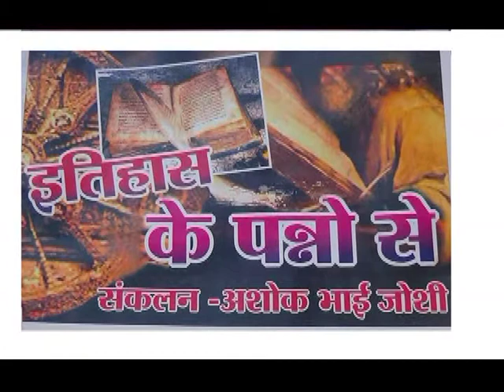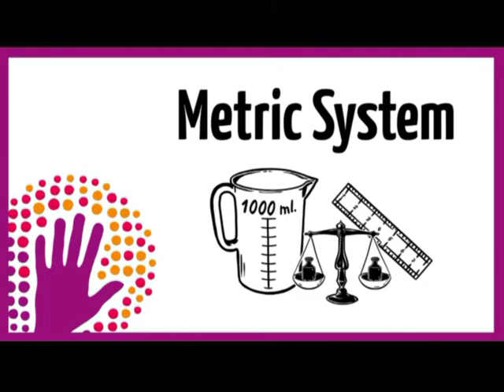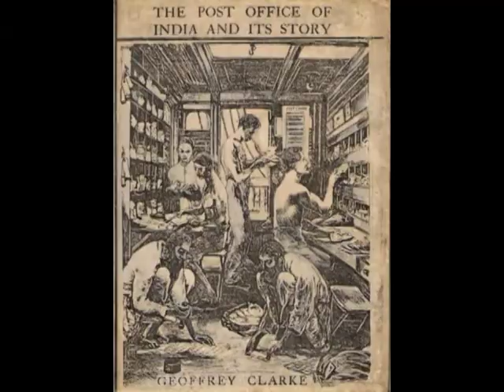ITHAS KE PANNO ME 1 OCT.